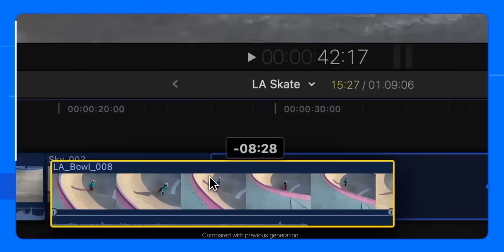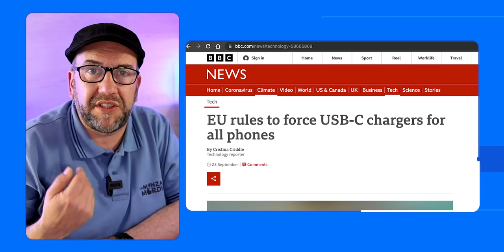La App Store va a cambiar (a pesar de Apple)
La App Store de Apple se enfrenta a cambios que podrían favorecer a los desarrolladores y, por consiguiente, a los usuarios. En esta nueva edición de La Mirada Critica te cuento todo lo que debes saber sobre los cambios que se avecinan como consecuencia del juicio de Apple y Epic Games.